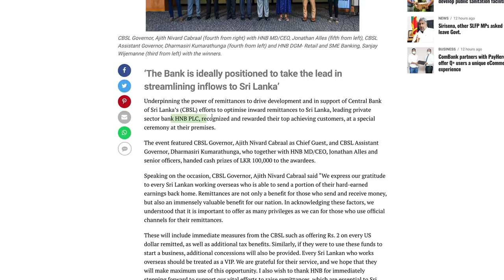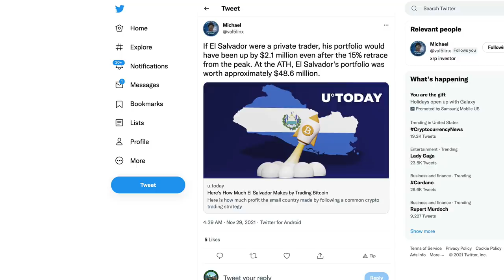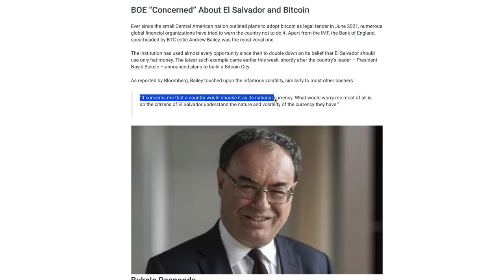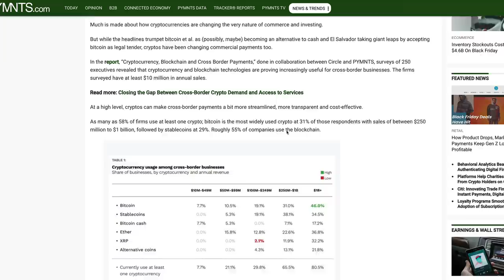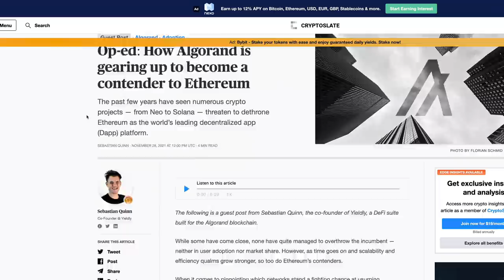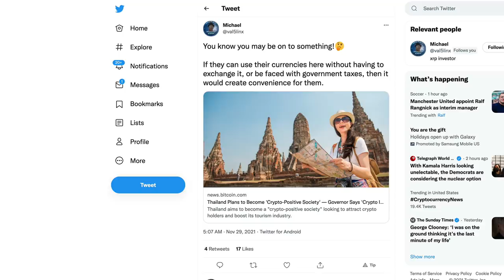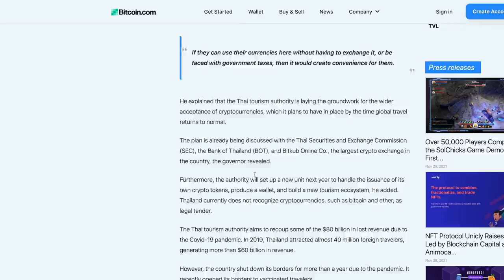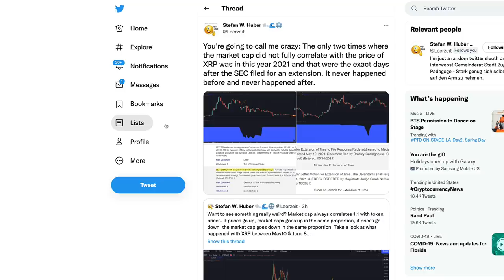Ripple XRP Market Cap UNCORRELATED To Price Only TWICE - BOTH During Legal Extension Announcements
rs7qqcPuuN6E2LGtFbwAKBuGM83hdzP4ER

bc1q8zamhnwczhd3ywe3yztpsgrw0csqvpsnfvexwg

0x882f4a16beEDA3bbCF14B93783495f9af893b751

RFFUJTCHYB7DHM2VLG5DJDXLP5CKLH4D5XMO4TBNYKMAOL5OVHPSC7QTW4